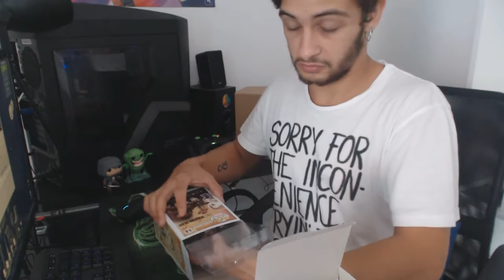Unboxing EXTRA [NOVO VICIO]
▒▓█▇▆▅▃▂º►◄º▂▃▅▆▇█▓▒